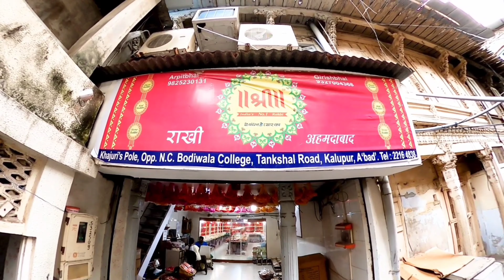India's No 1 Rakhi menufaurer shree Rakhi | biggest wholesale showroom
India's No 1 Rakhi menufaurer श्री राखी | biggest wholesale showroom

(श्री रखी) shree rakhi  full adress
1656 shree Rakhi Ahmedabad,
Khajuri's Pole, Opp. N.C.Bodiwala College,
Tankshal Road, Kalupur, Ahmedabad.
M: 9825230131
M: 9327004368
Arpit shah Shree rakhi
Girish shah shree rakhi
श्री रखी अहमवदबाद

ye rakhi ka sabse bada store hai
shree rakhi Ahmedabad yaha par apko wholsale mai rakhi pooja thali or bhi kafi saari vairaty mil jayegi sirf wholsale mai...sabse sasti rakhi ,sabse unique rakhi , sabse best rakhi , or kam se kam rate mai mil jayegi , bagwan rakhi , resham rakhi sab time ki rakhi mil jayegi , best kids rakhi , Diamond Rakhi, Kolkata Rakhi, Banarasi Rakhi, Meenakari Rakhi, India's best rakhi store in Ahmedabad & Kolkata, Raksha Bandhan special rakhi,  all type Rakhi available
cheapest Rakhi available,
Ashish parekh, jigisha shah ,  mandip parmal mehul rawat shree rakhi helper,,

this is the best rakhi wholesale store and manufacturer in india

Thanku all...

How to make rakhi at home Diy rakhi
Handmade rakhi How to make name rakhi Rakhi kaise banate hai Rakhi banane ka tarika Rakhi bandhan Rakhi kaise banaye Handmade rakhi design Handmade rakhi design simple Handmade rakhi design 2020 Handmade rakhi ideas Rakhi ideas
Unique rakhi Customized rakhi

Mujse Instagram par follower karne ke liye mujhse baat karne ke liye niche Di Gai link per click Karen 👇👇

my best video wholesale kurti manufacturer wholesale store